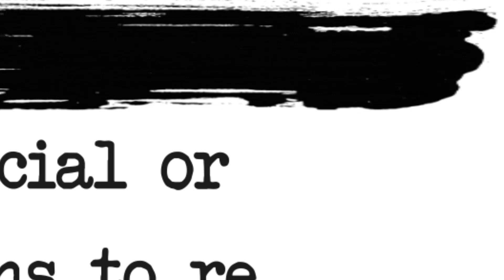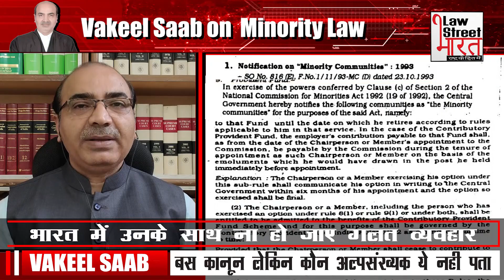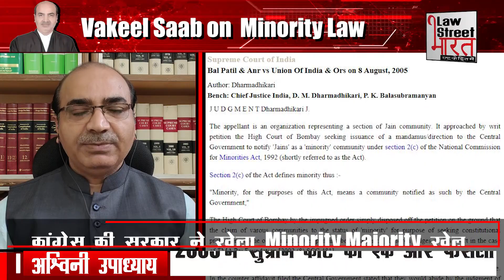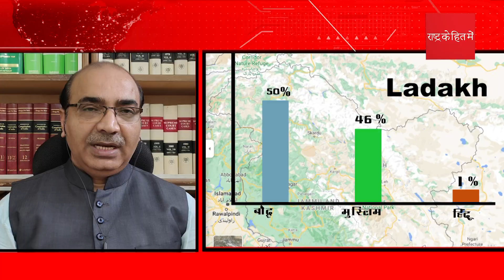8% से 18% हुई जनसंख्या फिर भी चाहिये Minority Status || Vakeel Saab on Minority Law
8% से 18% हुई जनसंख्या फिर भी चाहिये Minority Status || Vakeel Saab on Minority Law ||

देश में अल्पसंख्यकों की कोई परिभाषा तय ना होने के कारण क्यों परेशान है हिंदू। भारत के 9 राज्यों में हिंदू अल्पसंख्यक लेकिन फिर भी अल्पसंख्यकों का दर्जा नही। क्या देश में आर्टिकल 30 की जरूरत। जब सभी लोगो के लिये समान कानून तो फिर Minority Status क्यों ? हिंदूस्तान में अल्पसंख्यक होते हिंदू को नही मिल रहा फायदा लेकिन आर्टिकल 30 की आड़ में 8 से 18 प्रतिशत हुई जनता खा रही है मलाई देखिये वकील साहब का क्या कहना है अल्पसंख्यक कानून पर सिर्फ लॉ स्ट्रिट भारत में।

Read PIL by Adv. Ashwini Kumar Upadhyay